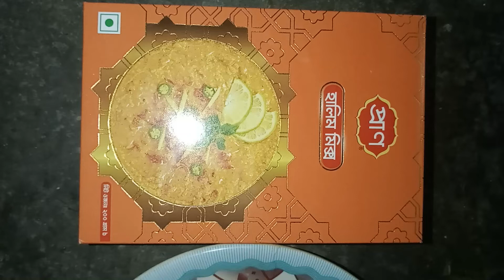হালিম রান্নার রেসিপি সহজভাবে কোন ঝামেলা ছাড়াই।পর্ব 1